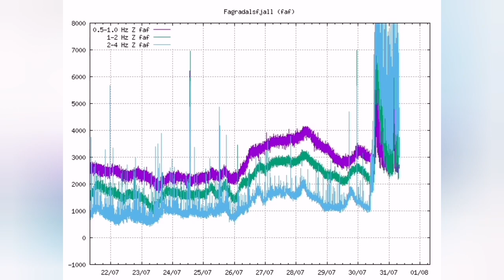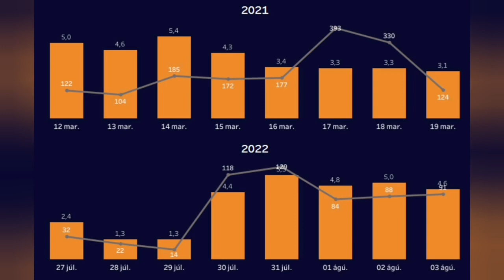Why This Eruption Was Stronger In Iceland Meradalir Fagradalsfjall Geldingadalir Volcano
The mbl.is has a fascinating story which I highly recommend you also visit and read here:

In brief it says:

The experts of the consulting and software company Expectus have built an interactive and live dashboard in Tableau that is based on earthquake data from the Icelandic Meteorological Office and shows, among other things, the development of seismic activity on the Reykjanes Peninsula. The purpose is to shed a better light on the location, frequency and extent of the earthquakes.

The first major earthquake in the region last year measured 5.7 on February 24, 2021, and there were continuous earthquakes for 23 days until the eruption, usually about 200 earthquakes per day. The first big earthquake on the eve of the eruption in Meradöl happened on July 31, with a magnitude of 5.4. This year, the average number of earthquakes was around 100 per day.

"If the same number of days had passed since the first big earthquake in 2021, the eruption would now have occurred on August 22, but it only took a few days, five days passed between the first big earthquake and the eruption," says Sindri

"Therefore, it is interesting to wonder if last year's earthquake loosened the rock layers, which could mean that magma could emerge even earlier in the next eruptions, or if the amount of magma is so much greater."

Sindri says that a dashboard like this can be useful in order to increasingly communicate data from the public sector to the public and enable as many people as possible to use it for information. "These are actually numbers in human terms, so to speak," says Sindri, adding that more dashboards are needed in other areas.